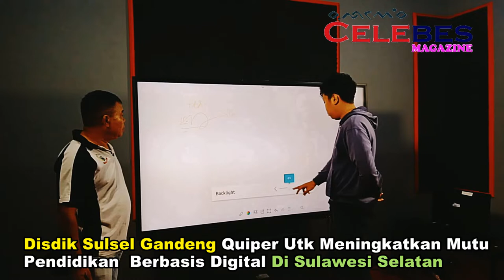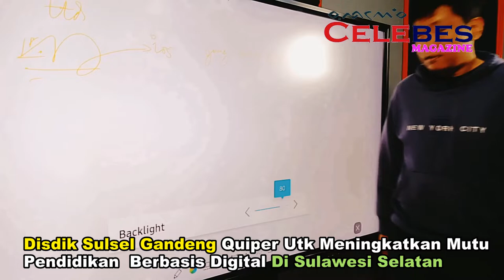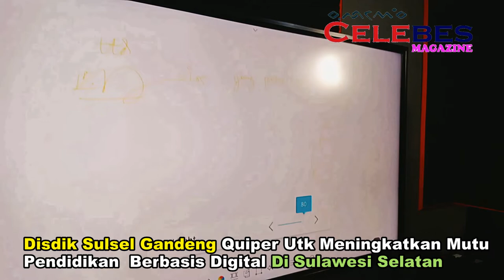Disdik Gandeng Quiper Untuk Pendidikan Berbasis Digital